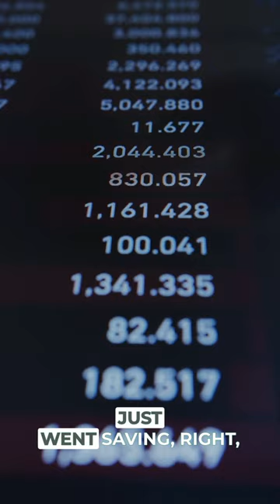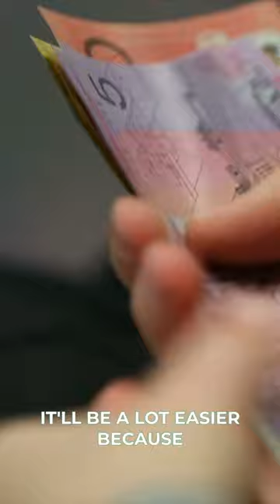Las Vegas: The City That Never Stops Growing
Las Vegas is blowing up like never before!

From the rise of Summerlin in the 90s to the current surge into Kyle Canyon, the city's growth over the past 25 years has been mind-blowing. With nearly 3 million residents and counting, Vegas is rapidly becoming the next California—but without the state tax and crazy traffic. This makes it a prime spot for real estate investments.

Looking ahead, Pahrump is set to become a booming suburb by 2032, thanks to its strategic location and lucrative opportunity zones offering sweet tax benefits for investors. The growth here is off the charts, and the opportunities are endless for those ready to jump in.

Don't miss out on the action!

Got questions or want to dive into investment opportunities?

Drop a comment or reach out directly. Let's ride this wave of growth together!

🔔Looking to buy or sell a home in Las Vegas?

✅  About Las Vegas Real Estate With Nate Strager.

In this channel, I will take you through the Dos and don'ts of Las Vegas Real Estate. I will explain how to sell your home fast and for the most money. I will take you through my listings and explain what buyers look for when looking for a home. I will also explain the current real estate market conditions in Las Vegas and show you some of the sickest homes here.

🔔Join us and Discover insider tips for Las Vegas real estate success with Nate Strager: sell fast and find your dream home

© Las Vegas Real Estate With Nate Strager